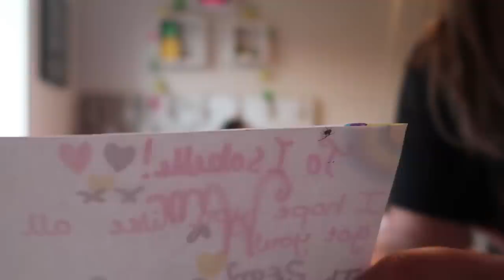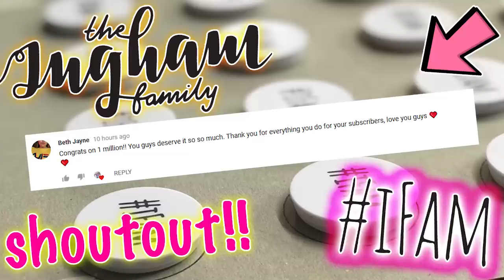SOMETHING HAPPENED AT SCHOOL..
Isabelle speaks up about something that happened to her at school..